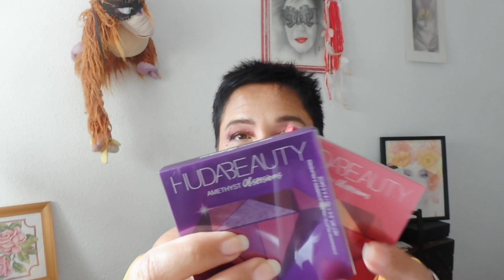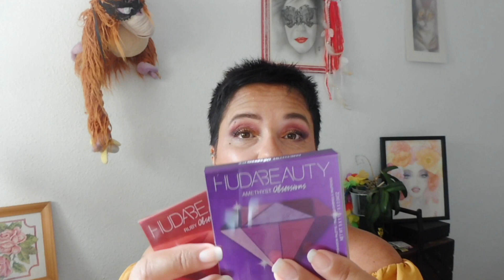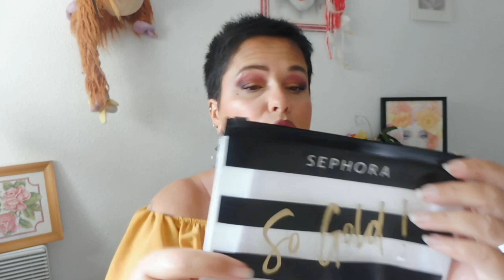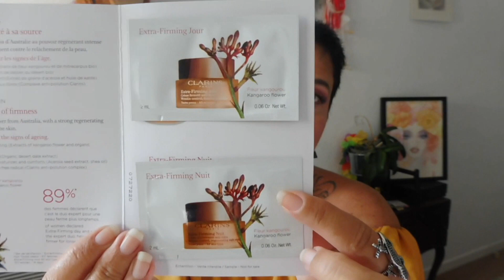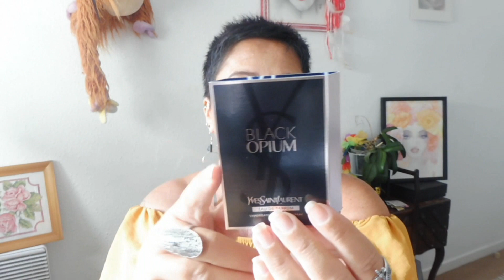Je vous raconte ma soirée Gold Sephora et je vous montre mes achats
Bonjour les beauty, vendredi dernier, je suis aller à la soirée Gold de Sephora, j'adore ces soirées, et je vous montre mes trésors.

Je vous souhaite un bon visionnage, et bonne semaine à toutes et tous.💋💋💋💋

Mets la vidéo en HD (Click sur 1080p)

☆Mon mail pro ralsaddict@gmail.